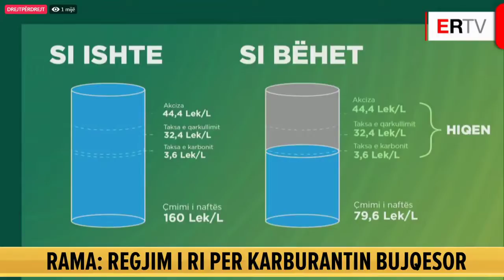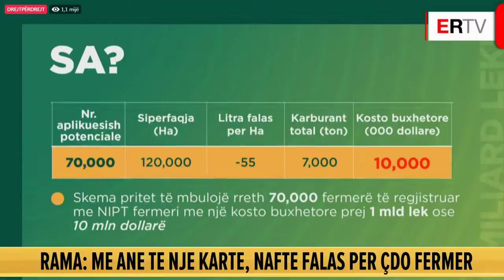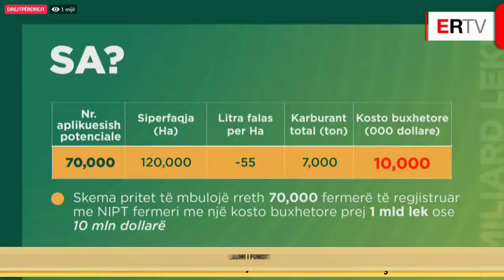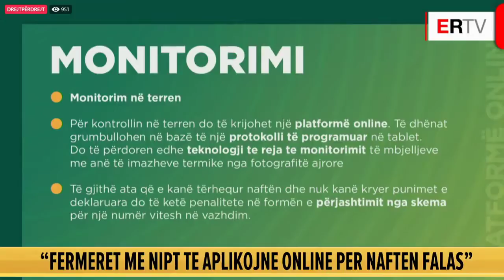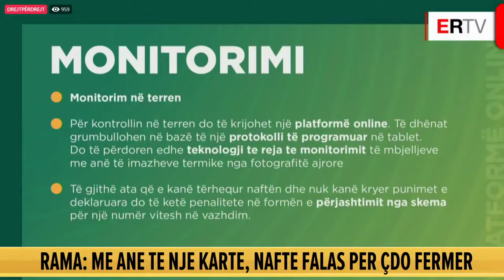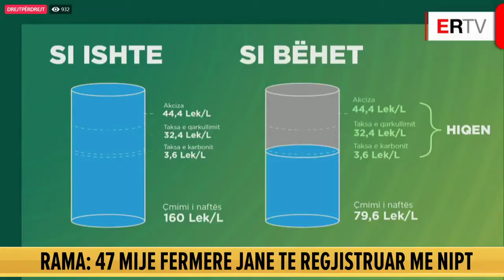Rama: Do ulim gjysmë për gjysmë çmimin e karburantit për fermerët. Ja si do llogaritet...